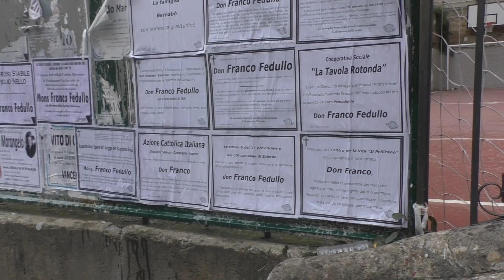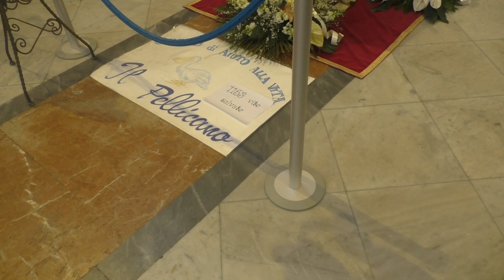Don Franco Fedullo non si era vaccinato ma non per scelta ma per alcune gravi patologie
Don Franco Fedullo non si era vaccinato, ma non per scelta, ma per alcune gravi  patologie che aveva. Don Pietro Rescigno, cresciuto con don Franco e che dal 2020 era viceparroco di San Domenico, lo ricorda così